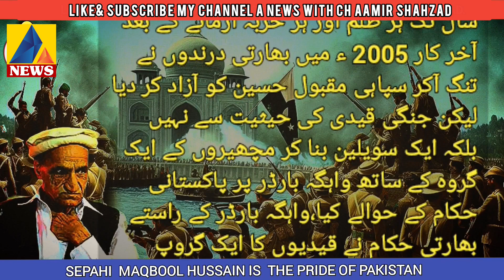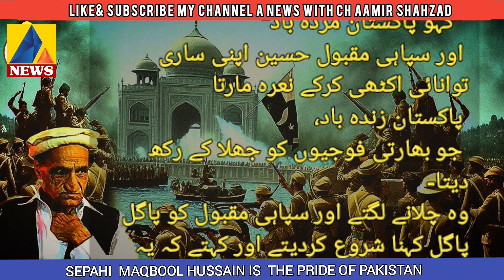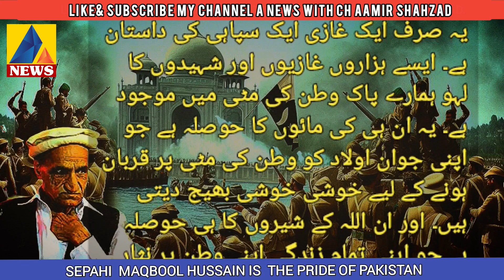WHO WAS SIPAHI MAQBOOL HUSSAIN | TRUER STORE OF MAQBOOL HUSSAIN | A Patriot Soldier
A True story of Sipahi Maqbool Hussain - IndoPak SIPAHI MAQBOOL HUSSAIN A Patriot Soldier life story of sipahi maqbool hussain sipahi maqbool hussain life story of sipahi maqbool hussain urdu hindi story of sipahi maqbool hussain bravery sipahi maqbool hussain a true story sipahi maqbool hussain a true story episode 2 tv one drama,maqbool hussain history of pakistan sipahi maqbool hussain a true story episode 1 sipahi maqbool hussain a true story episode 3 sipahi maqbool hussain a true story ost tv one drama maqbool hussain sipahi War 1965 pakistan army pak army song pak army military operations SSG Commandos Mission and Operations,ssg commando mission ssg commando secret operations ssg pakistan pakistan ssg commandos pakistani ssg commandos pak commando training pak army training videos pakistani commandos pak ssg commandos parade ssg commandos pics ssg commandos missions ssg commandos missions videos,ssg commandos operation ssg commandos song ssg commandos fight ssg commandos How Become ssg Commandos ssg training ssg commandos ssg Commando Training SSG VS PARA Commando ISI Agent PARA Vs SSG pakistani commandos training pak army training pak army SSG Mission hamid mir latest commandos training,ssg Be A Pakistani pak commando fight myasin best army in the world Special Force 10 Elite Special Forces,ssg commandos training song pak army songs pak army movies pak army dance pak army tiktok pak army parade ssg parade پاکستان آرمی کا سیاہی ۔ جسے پاکستان مردہ باد کہنے پر مجبور کیا جاتا رہا ۔ اور پھر اس کی زبان بھی کاٹ دی گئی Copyright Disclaimer Under Section 107 of the Copyright Act 1976, allowance is made for "fair use" for purposes such as criticism, comment, news reporting, teaching, scholarship, and research. This channel of mine, whose name is Info in Urdu, will convey information to all of you who are interested, subscribers and thirsty for information, which is important for every member of the society to know, so that with this information, you can make a pleasant change in your life. can bring After a lot of research, search and struggle for my followers and subscribers, I have decided to bring you such information, which includes social, cultural, economic, religious and not only on the current situation, but also on the world's most important inventions and from every important field. Related important information, interesting articles, informative articles and everything you want to know will be brought to you in my channel Info Urdu. With best Regards Ch Aamir Shahzad میرا یہ چینل معلومات کے پیاسوں تک وہ معلومات پہنچائی جائے گی ان معلومات سے آپ اپنی زندگیوں میں خوشگوار تبدیلی لا سکتے ہیں ۔ بہت تحقیق ، جستجو اور جدوجہد کے بعد ایسی معلومات آپ تک پہنچانے کا ارادہ کیا ہے